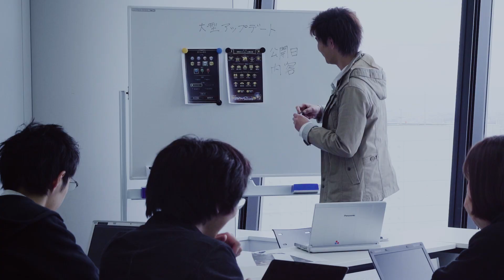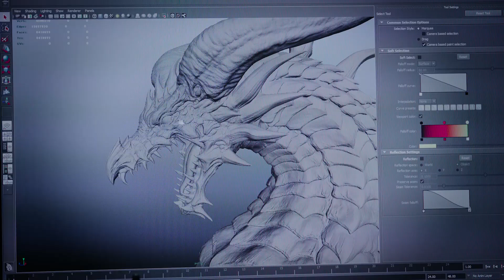【Cygames 新卒採用】「最高を目指す意志が集まるところ」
新卒採用向けのスペシャルムービー